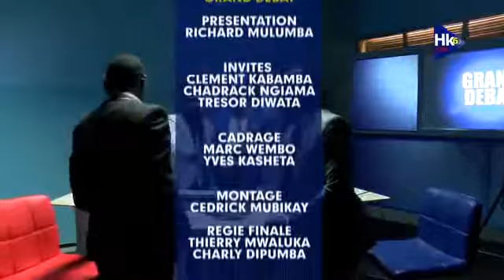GRAND DEBAT, le périple de Tshisekedi en occident, HK6 TELE